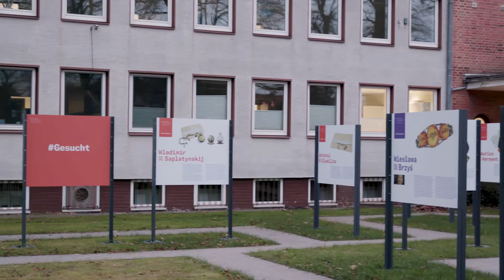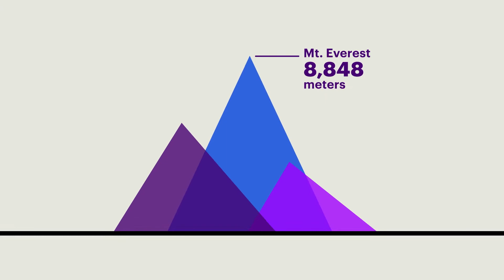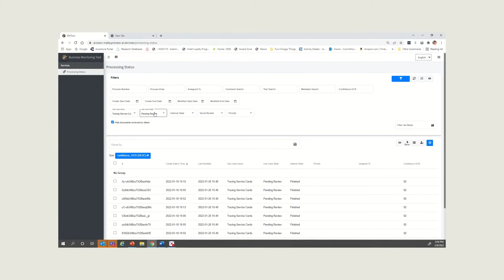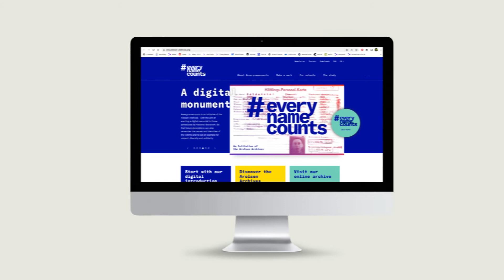How AI helps preserve the stories of victims of Nazi persecution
Accenture and the Arolsen Archives are using artificial intelligence to preserve stories of victims of Nazi persecution by digitizing millions of documents through optical character recognition. Learn more about how human-machine collaboration is helping the Arolsen Archives digitize millions of documents about people persecuted by the Nazi regime